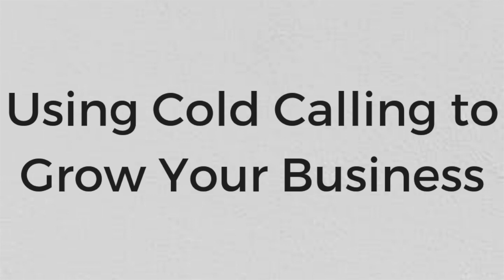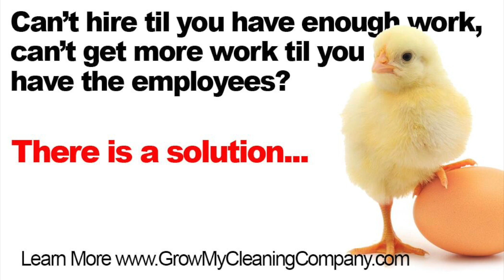Using Cold Calling to Grow Your Business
Today’s guest is Carl from Empire Maintenance Services!

Carl is wondering, is cold calling is relevant to today’s cleaning market and if it would be a good strategy to grow his cleaning company?

The short answer is, yes cold calling works and it can help you grow your cleaning company. In my opinion, it isn’t always the most scalable strategy.

To start your cleaning company and get your first ten clients, I highly recommend cold calling. This is a great way to get your company off the ground, but it’s not the best way to maintain that growth. For example, cold calling is like paid online traffic. As great as an SEO strategy is in the first few months of your business, it’s important to transition out of it. While you are creating the automatic systems, you can use cold calling or paid traffic to get customers through the door.

The end goal is to create systems and funnels that bring clients to you, instead of always having to find the clients. I talk about these systems extensively in the Clean Profit Method.

While trying to price for cold calling and SEO, most cleaning company owners try to spend as little money as possible. This is why I stress that this isn’t a scaleable marketing strategy. Instead, spend 5-10% of your budget towards marketing expenses. I know this can sound like a lot, but your competition is going to be putting 1-2% into their marketing budget. This automatically puts you ahead of your competition.

To further help your marketing strategy, it’s important to make sure that you have the name of your niche in your company’s name. For example, you can immediately tell who I help by looking at the name of this podcast. Your strategy is to make your company all about your customers.

RESOURCE ALERT: Creating a Shock and Awe Package for Law Firm Niche

Lightning Round:

Best advice you’ve received either personally or professionally?
Stay in contact with your clients.

What’s the biggest mistake you’ve made in the cleaning business we can all learn from?
Don’t let anybody run your company. Bonus: Speak another language.